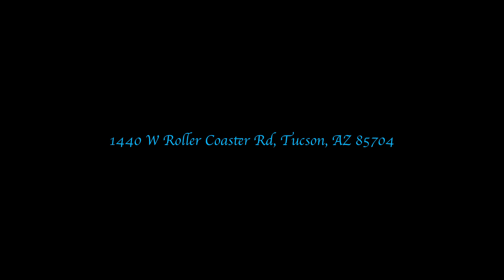Home for sale 1440 W Roller Coaster Rd, Tucson, AZ 85704